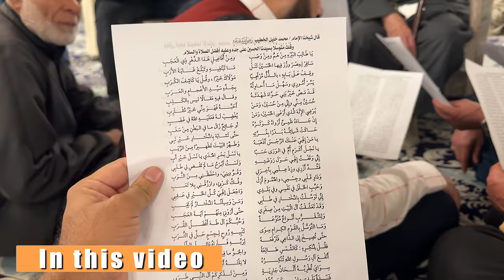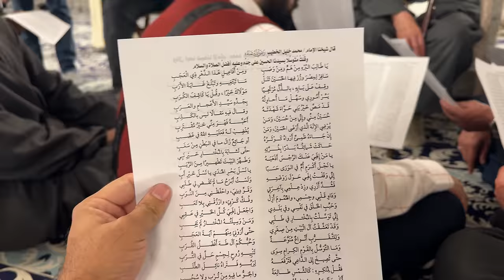EGYPT Life 🇪🇬 Local Bazar Ramadan Night Scenes ✨ Rode Side Sheri 😋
EGYPT 🇪🇬 Masjid al-Hussein Local Bazar Ramadan Night Scenes ✨
EGYPT 🇪🇬 Local Bazar Ramadan Night Scenes ✨ Sheri 😋